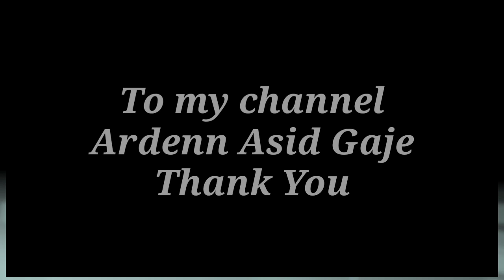Note Block Battle by Alan Becker (Original Animation) Music by Aaron Grooves